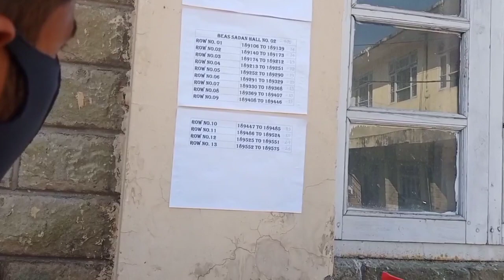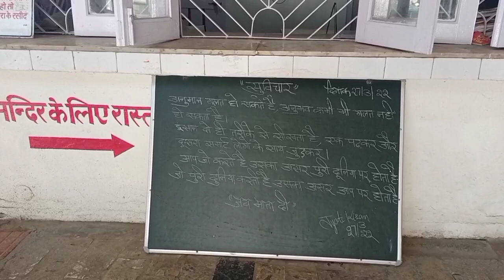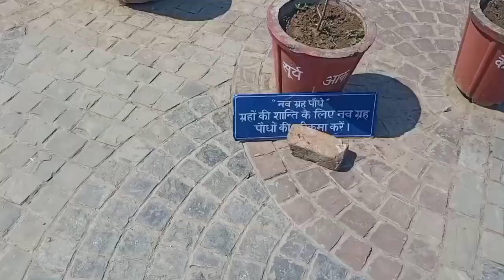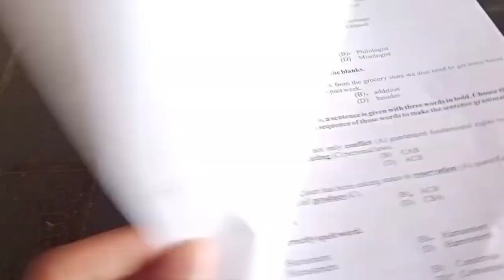भीमाकाली मंदिर मंडी || Police ke test main etni bhid || mandi vlog ❤️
this temple is Stationed on the bank of river Beas, Bhimkali temple is an important religious site in Mandi. The main deity of the temple is Goddess Bhima Kali -an incarnation of Goddess Durga. There is a huge museum inside the temple which exhibits the exclusive images of Hindu Gods and Goddesses. It is believed that this is the only sight on this earth which has witnessed the Great War between Lord Krishna against the demon Banasura. The myth further says that the head of the routed king Banasura was buried in façade of entry gate of the temple.

Architecture of the temple is its sole attraction. There is a rich amalgamation of different sects-Hinduism and Buddhism in its building structure. Emerged out as the marvellous structure, Bhimakali Temple is adorned of wooden carvings bringing near to the people for the natural essence. Each and every carving on the walls of the temple depicts about the story of Goddess Bhima Kali. It is a mandatory practice for the tourist to visit the temple as it is considered as sacred. The Kali Puja is celebrated here with great zeal and enthusiasm. Also, the festival Udyapan Jag is in the row to celebrate just the once within 100 years.